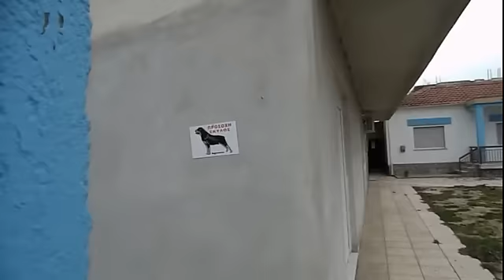ΤΟ ΕΘΙΜΟ ΤΗΣ ΚΑΜΗΛΑΣ ΣΤΟ ΘΟΥΡΙΟ 1-1-2014 μέρος Γ (τελευταίο)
Με μεγάλη συμμετοχή των συγχωριανών και φίλων πραγματοποιήθηκε και φέτος το έθιμο της καμήλας στο χωριό μας.
Ο καιρός αν και  κρύος, τσουχτερός δεν εμπόδισε τους συνοδούς της καμήλας, τα παιδιά, τους χορευτές, τη μουσική και φυσικά τον καμηλιέρη να περπατήσουν όλους τους δρόμους του χωριού και να επισκεφθούν ένα-ένα όλα τα σπίτια του Θουρίου.

Ιδιαίτερης υποδοχής έτυχε η καμήλα και η συνοδεία της από τον Αλέξη και τη Δέσποινα, τον Μιχάλη και Χρυσούλα, τη Δήμητρα και τον Χρήστο αλλά και σε όλα τα σπίτια υπήρχε κάτι-τις για την καμήλα και τους συνοδούς.

Συγκεντρώθηκαν λουκάνικα, τσίπουρο και κρασί, που τα τιμήσαμε δεόντως στο καφενείο του Κώστα συνοδεία της γκάιντας του φίλου μας Δημήτρη Συναπίδη από το Διδυμότειχο.

Απολαύστε όλα τα στιγμιότυπα σε τρία μέρη με βίντεο και φωτογραφίες, αναζητήστε τα αγαπημένα σας πρόσωπα αλλά και τα σπίτια και τους δρόμους του χωριού.

Καλούμε τους απόδημους συγχωριανούς μας να προγραμματίσουν έτσι ώστε να παραβρεθούν και συμμετέχουν στο επόμενο έθιμο της καμήλας που θα γίνει  ανήμερα της πρωτοχρονιάς της 1-1-2015

ΔΕΙΤΕ ΑΚΟΜΗ:
ΤΟ ΕΘΙΜΟ ΤΗΣ ΚΑΜΗΛΑΣ ΣΤΟ ΘΟΥΡΙΟ 1-1-2014 μέρος Α
ΤΟ ΕΘΙΜΟ ΤΗΣ ΚΑΜΗΛΑΣ ΣΤΟ ΘΟΥΡΙΟ 1-1-2014 μέρος Β

Χρόνια Πολλά και Ευτυχισμένο το 2014

Διοργάνωση:
• Αθλητικός Σύλλογος ΑΣΠΙΣ Θουρίου

Ενημερωθείτε ακόμη:
Ο Συμβολισμός του Εθίμου της Καμήλας στο Θούριο